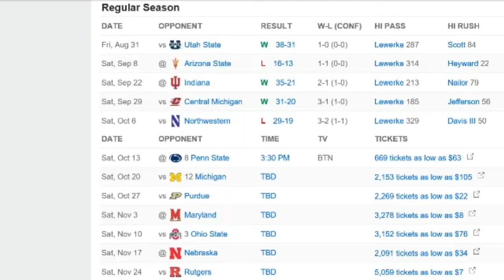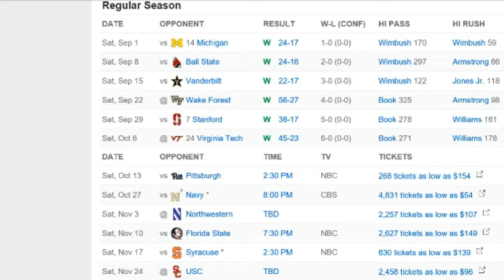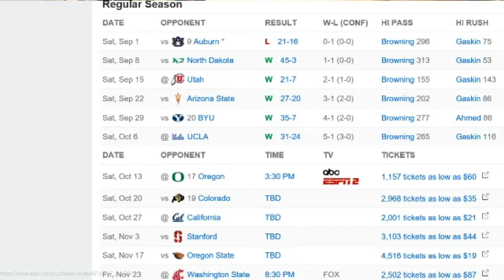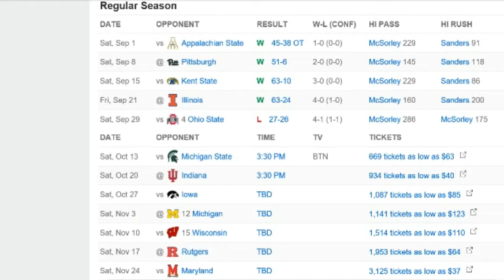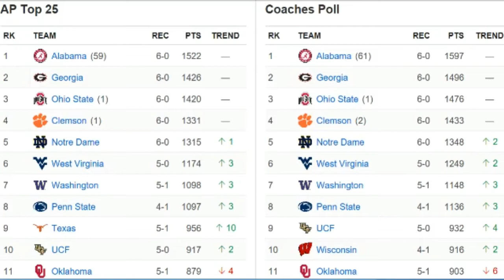Nittany Lion Sports Report: Pathway to the College Football Playoff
In this week's Nittany Lion Sports Report, with Bob Long and Tyler Gehlhaus, we preview the Penn State vs. Michigan State football game this weekend, break down the rest of the college football slate this weekend, and begin to draw up a potential pathway for Penn State to reach the College Football Playoff.